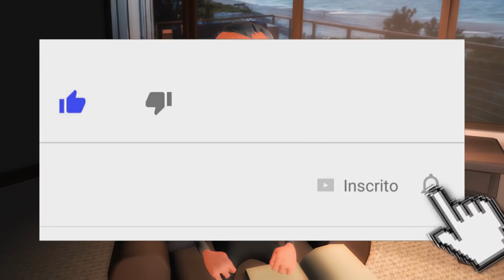PALAVRA DE DEUS PARA HOJE, DIA 15 DE JUNHO | ANIMA GOSPEL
Ore conosco e guarde essa palavra em seu coração. Deixe nos comentários seu pedido de oração, testemunho ou palavra de fé e ânimo para outros irmãos. Deus te abençoe!

Um ladrão no Paraíso
Ladrão da Cruz
Palavra de Deus para hoje,
Palavra do dia 15 de Junho 2018

➦ Marcus Vinicius do Palavra do Pai: Devocionais diários para sua edificação.

▼ SIGA/CURTA ▼